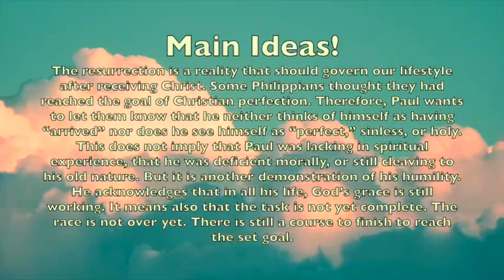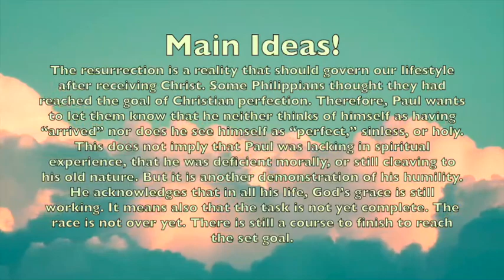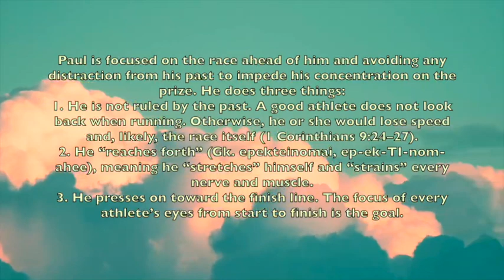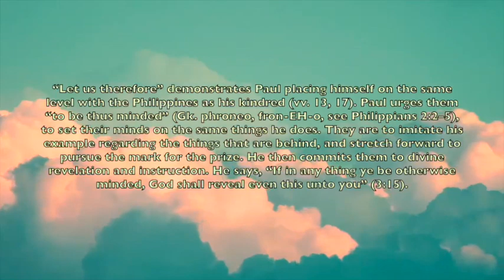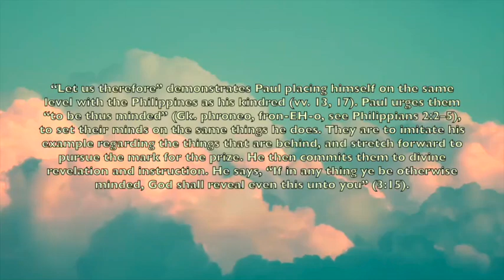iLights 23-0129 ~ Stand Firm (Philippians 3)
A brief recap of the 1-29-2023 iLights Sunday School Lesson "STAND FIRM" from PHILIPPIANS 3!

Video Footage Of White Clouds on the Blue Sky by Miguel A. Padrinan